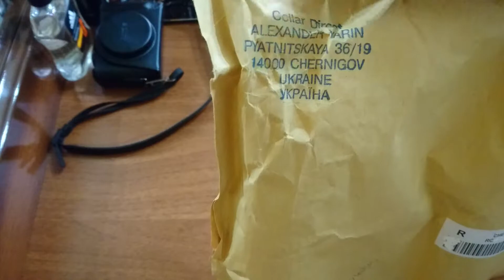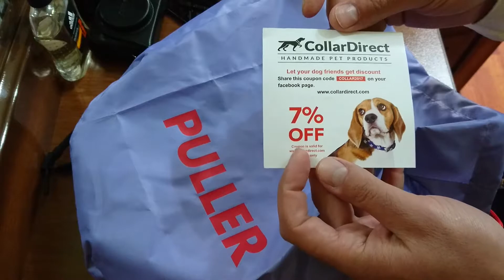eBay.com Collar Puller haypost (Arm.)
Товар на eBay Дэнни играет с Пуллером